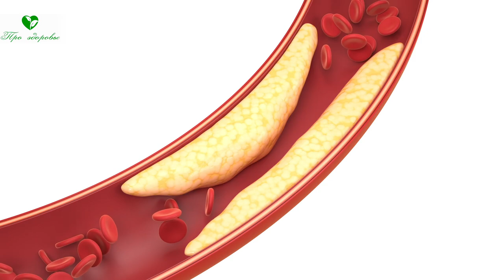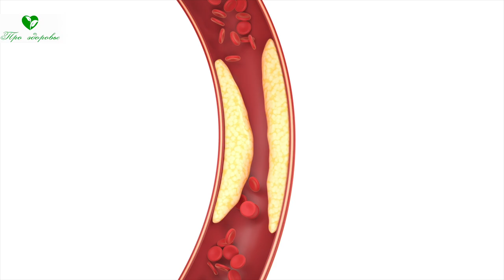Всё! Уже многие выбрасывают куриные ЖЕЛТКИ и вот почему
Почему врачи не всем разрешают есть желток куриного яйца?
Сколько раз в неделю можно есть куриный желток?
Кому противопоказан куриный желток?
Смотрите видео до конца, расскажем какой вред может принести куриный желток.
Среди ежедневно применяемых продуктов питания куриные яйца занимают одну из самых лидирующих позиций.

Как уже сказано было в начале сюжета особых противопоказаний для употребления белка нет. А вот желток не стоит использовать в пищу в следующих случаях:
• При склонности к аллергическим реакциям до получения лабораторных результатов на его переносимость;
• Когда стойко повышен уровень холестерина, есть клинические проявления атеросклероза;
• Если диагностирована желчнокаменная болезнь, потому что возможно развитие приступа с желтухой, болями и лихорадкой, требующего экстренной хирургической помощи;
• В случае нарушения жирового обмена, метаболического синдрома, склонности к ожирению, есть вероятность прогрессирования процесса.
Однако, во многих случаях возможность использования куриных желтков надо решать индивидуально.
Абсолютным противопоказанием к использованию этого продукта нужно считать только аллергию на него.

➤➤➤О НАС:
Канал посвящен здоровью:

➤➤➤ВНИМАНИЕ!